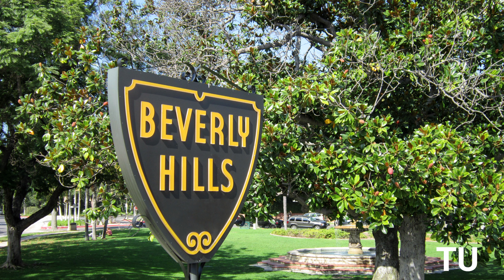adidas｜アディダス｜COUNTRY OG ｜Unboxing & Review｜IF2856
やっと出てきたアディダスのカントリーの復刻モデル。
過去に何度も出ているので形や配色、素材が違ったりと
長いファンの人は何パターンかで持っていると思います。
私の場合はリアルタイムでは初めてのタイミング。
50％のエコ素材？シューレースホールが７つと
気になるところはあるのですが、これも唯一無二の一足ですから
手元には置いておきたい名作である。

Finally out comes the reissue model of the Adidas Country.
It's been out many times in the past, with different shapes,
color schemes, and materials.
I think long time fans have them in several patterns.
In my case, this is the first time in real time.
50% eco-friendly material? With 7 shoe lace holes.
I have some concerns, but this is also a one-of-a-kind pair.
It is a masterpiece that I want to keep on hand.